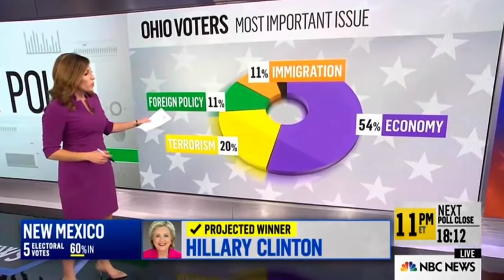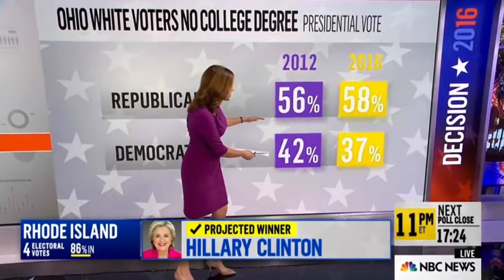Chuck Todd Explains Donald Trump Road To Victory Thru Michigan-Florida | NBC News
Chuck Todd Explains Donald Trump Road To Victory Thru Michigan-Florida